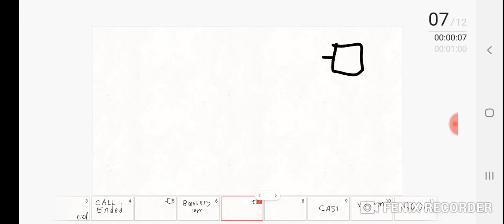Kodak KFU3900 - Battery low/empty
Fenix Recorder
Моё видео записано с помощью Fenix Recorder. Это простое приложение для записи экрана и трансляций. Скачать: